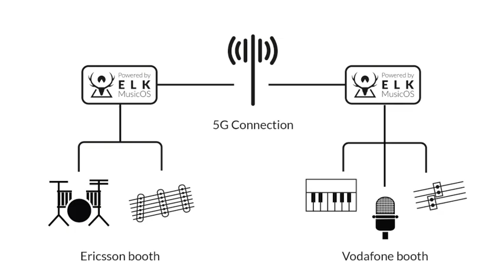Ericsson on ELK MusicOS and the Remote Music Performance at MWV19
Alfred Crown and Christofer Ståhl from Ericsson talks about the Remote Music Performance and the part the ELK MusicOs has played in it.

Remote Music Performance lets musicians play and create music together over a 5G network, despite being in completely different locations.